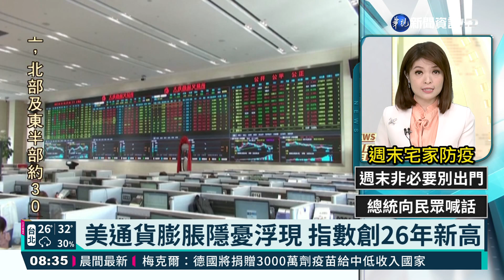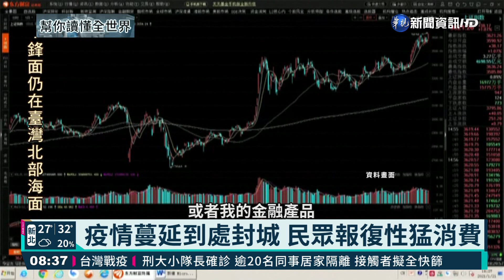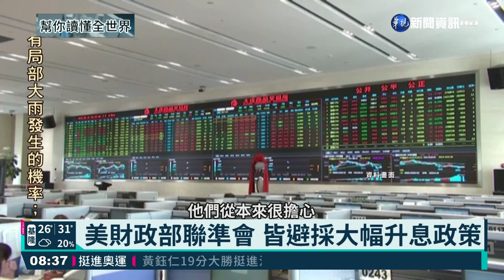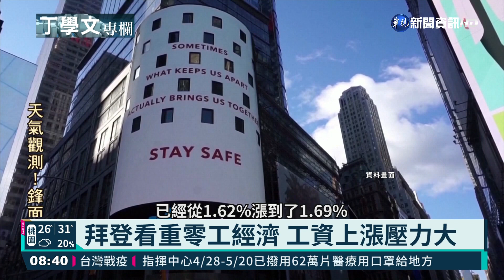美通貨膨脹隱憂浮現 指數創26年新高｜丁學文專欄｜華視新聞 20210522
消費者最近可能注意到，物價有上漲趨勢。特別是美國商務部，公布四月份美國消費者物價指數，創下26年來新高，『通貨膨脹』可說是近在眼前。來聽聽財經專家丁學文，建議我們如何來因應『通貨膨脹』。